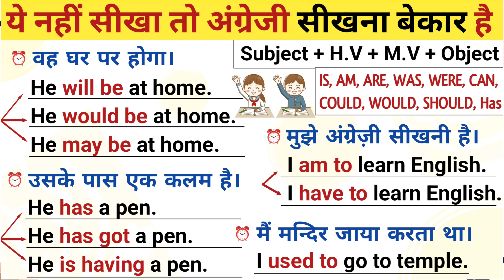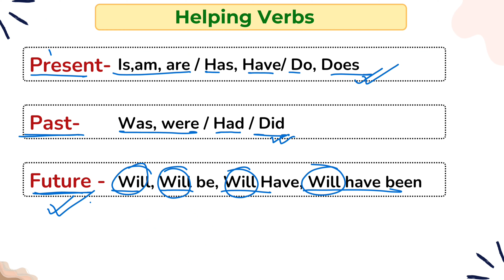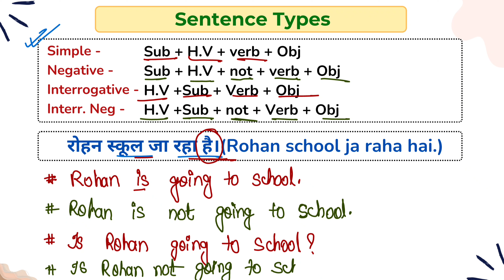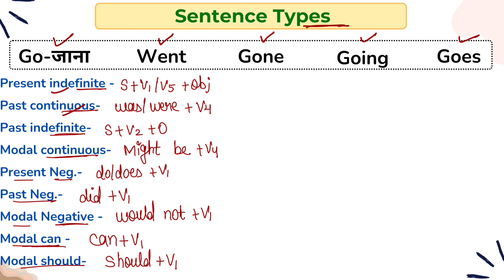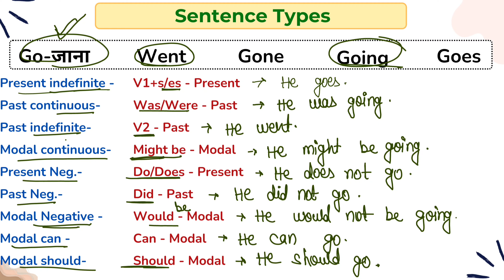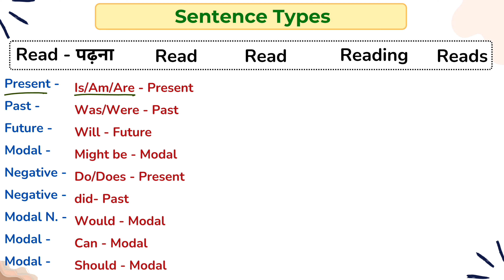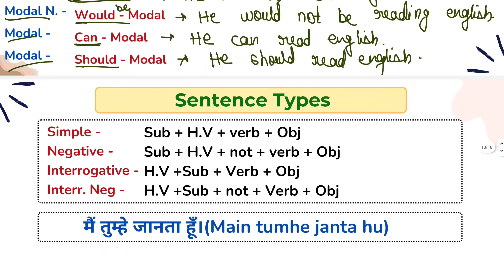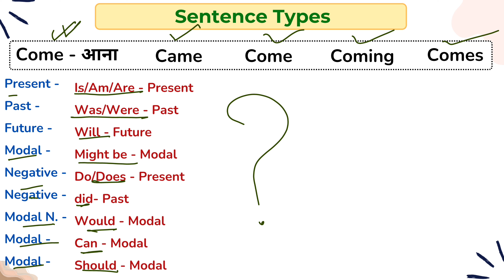Master Advanced English Structures | अंग्रेजी वाक्य बनाना सीखें |How to learn English fromHindi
English bolna padhna kaise sikhe | How to learn english from Zero | English Speaking course
अंग्रेजी पढ़ना कैसे सीखें | How to learn English | English padhna sikhe | इंग्लिश पढ़ना कैसे सीखें
English padhna kaise sikhe | English Polna padhna kaise sikhe | How To Learn English From Zero
English Polna padhna kaise sikhe | How To Learn English From Zero | इंग्लिश पढना-लिखना कैसे सीखें
हंसते खेलते इंग्लिश पढ़ना सीखें | English Padhna Likhna Kaise sikhe | How to learn English easily
इंग्लिश पढ़ना लिखना और बोलना सीखें | How to learn English from zero | English Sikhe Bilkul zero se
बिल्कुल Zero से English पढ़ना सीखें । English पढ़ने के सारे नियम । English Padhna-likhna Kaise Sikhe
Zero से English पढ़ना लिखना कैसे सीखें | How to learn English from zero | learn English easily

अ आ इ ई hindi ke swar english mai asani se sikho|a aa i ee u oo|a aa e ee u oo hindi swar in english
Hindi barakhadi english mein | ka kaa ki kee | barakhadi in english | Hindi barakhadi|k ka ki kee ku
Hindi ka kha ga gha writing in English | क ख ग घ को इंग्लिश में कैसे लिखें | k kh g gh English me
Hindi Name writing in English|हिंदी के नाम अंग्रेजी में कैसे लिखें|hindi name English m kaise likhe
aa ki matra wale akshar english me | Hindi name writing in english | english likhna kaise sikhe
English Polna padhna kaise sikhe | How to learn english from Zero | English Speaking course
English पढ़ना - लिखना कैसे सीखें | A, E, I, O, U का उच्चारण क्या होता है ? | English Prouncation
Video this Queries.,,.,,.,
English conversation
English me baat karna kaise
English padhna
English bolna
English speaking
Translations
Conversation
English me baat karna sikhen
English padhna sikho
English sikho jaldi
Present tense
Past tense
Future tense
English practice
Daily English
Translation,
Story telling
english padhna aur bolna kaise sikhe
english padhna likhna sikhe
अंग्रेजी पढ़ना कैसे सीखे शुरू से
शुरुआत से अंग्रेजी पढ़ना सीखें शुरुआत से अंग्रेजी बोलना सीखें
TensesLearn tenses
Book reading
English sikho
Angreji bolna kaise sikhe English speaking skills Angreji bolna kaise sikhe